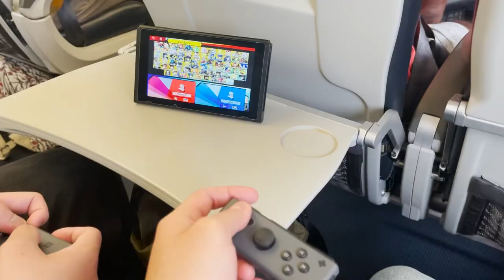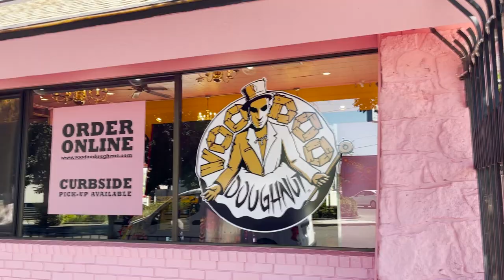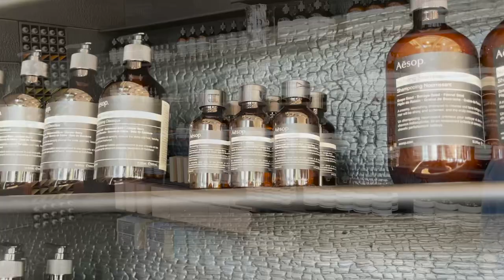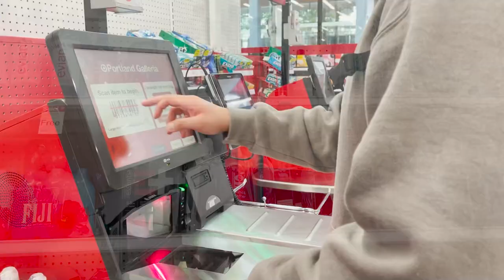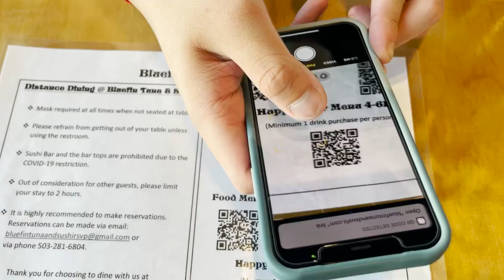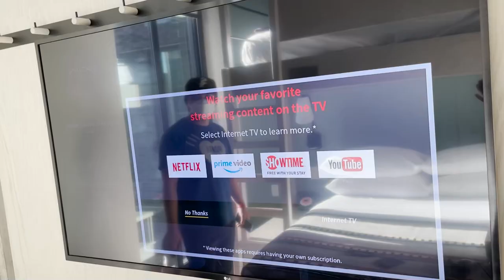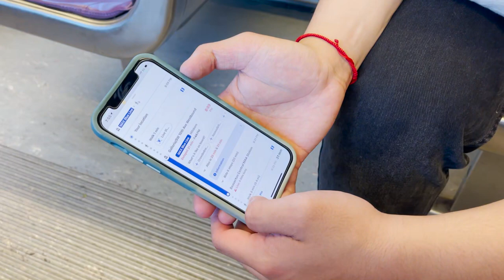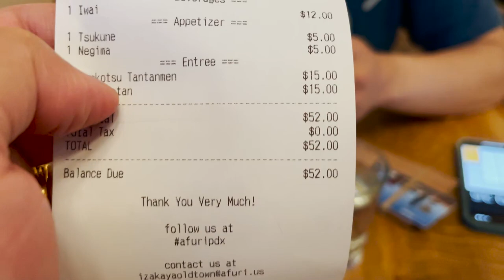first time visiting portland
first leg of portland series... touched down and ran errands before going to our two restaurant reservations